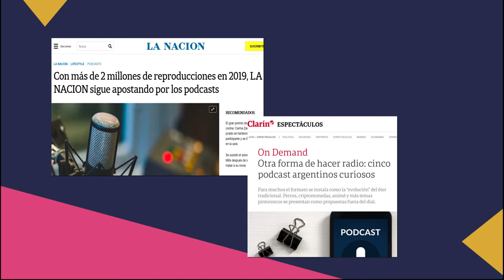Somos Parque Podcast | La primera red de podcast de Córdoba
Somos Parque Podcast. Conocé qué hacemos, qué somos y hacia donde vamos (?)